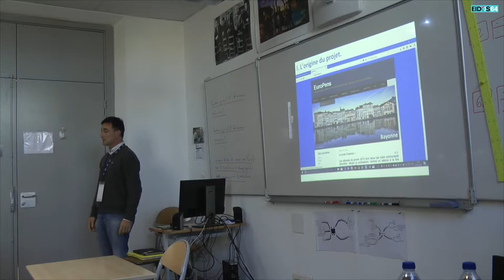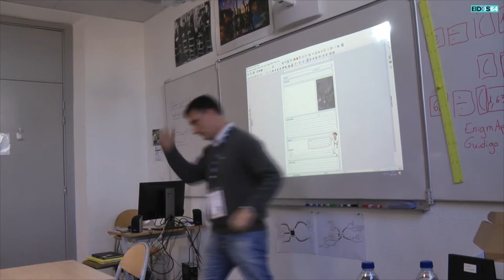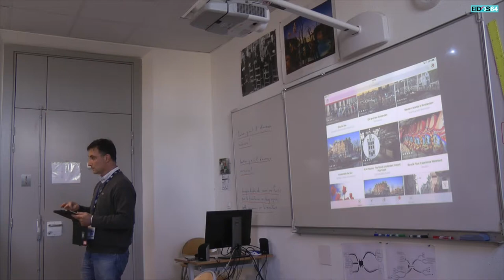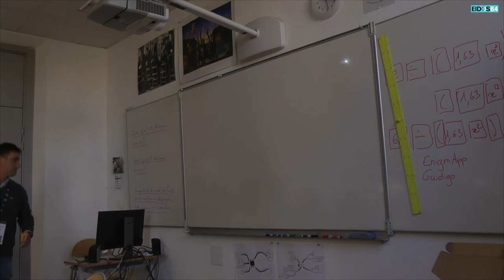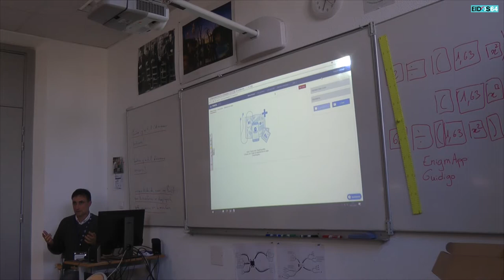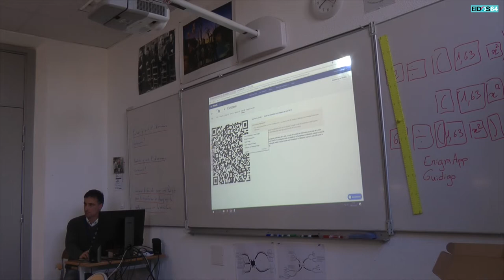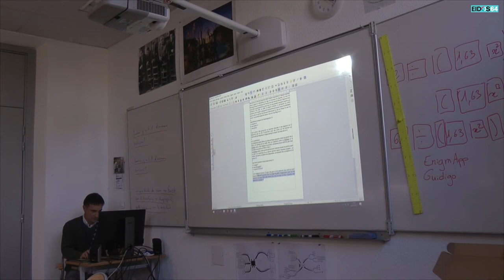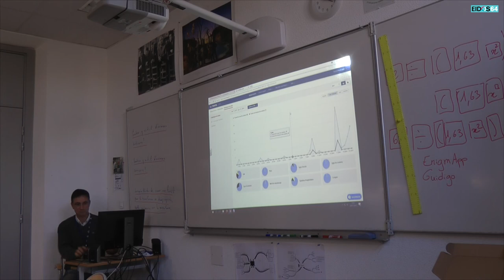Réaliser un jeu de piste avec l'application izi-travel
Captation vidéo de l'atelier B03 : Réaliser un jeu de piste avec l'application izi-travel animé par Christophe Delgado lors de la 10e édition d'Eidos64 le 24 janvier 2018 à Bayonne.
Cet atelier présentait l’expérimentation menée avec une classe de seconde dans le cadre d’un projet Erasmus+ où les élèves avaient réalisé un jeu de piste avec l’application (gratuite) izi-travel pour faire découvrir la ville de Bayonne.
Cet outil est également utilisable dans les enseignements pratiques interdisciplinaires (EPI) et le parcours d’éducation artistique et culturelle, mais aussi lors de sorties et de séjours pédagogiques ou linguistiques.